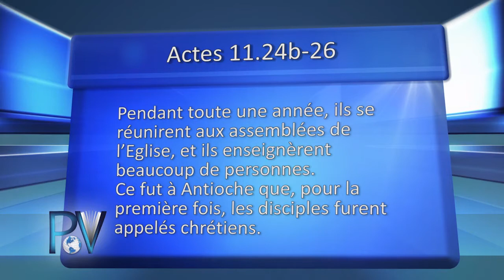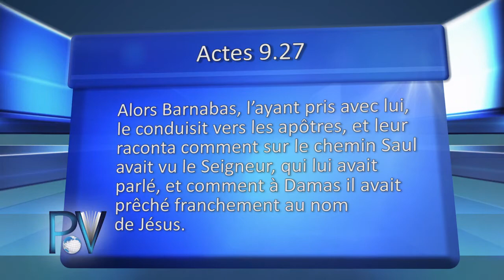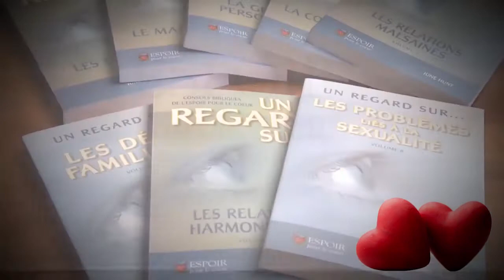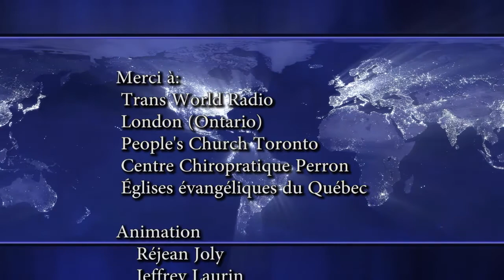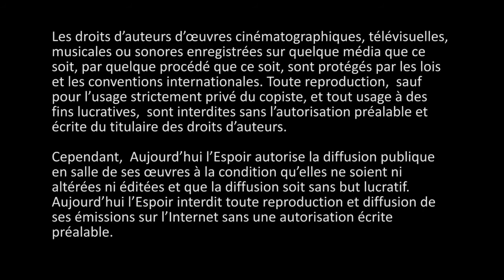En Jésus-Christ, nous obtenons une nouvelle identité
Pasteur: Réjean Joly
Thème: En Jésus-Christ, nous obtenons une nouvelle identité
Animation: Jeffrey Laurin et Simon Ouellette
En Jésus-Christ, nous obtenons une nouvelle identité - 20 mars 2016